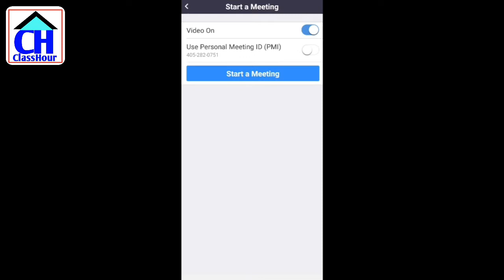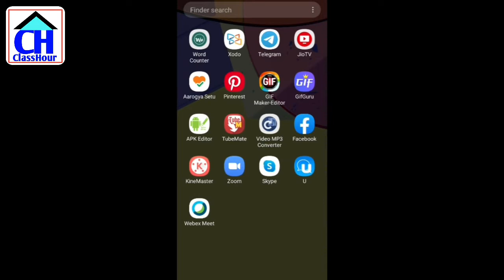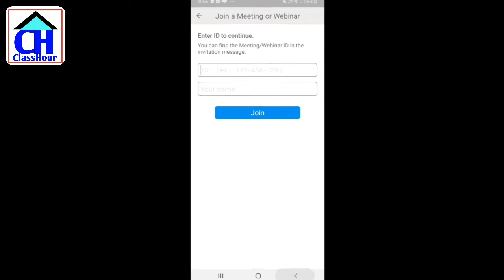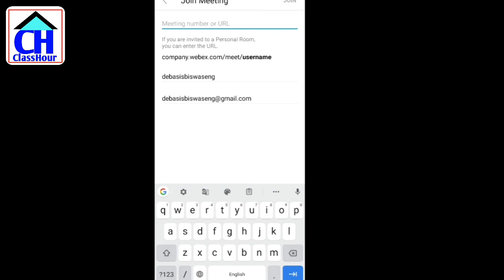অনলাইন ক্লাসের জন্য বেস্ট অ্যাপ, best app for online class, best apps for online meeting,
এই লোক ডাউনে বিশেষ করে ছাত্র এবং শিক্ষকরা খুব বিপদে পড়েছেন। প্রায় প্রত্যেকেরই টিউশন এবং স্কুল বন্ধ। তো বাড়ি থেকে কিছু অ্যাপের মাধ্যমে ক্লাস নেওয়া সম্ভব। আমি যেগুলি নিরাপদ অ্যাপ সেগুলি আপনাদের সামনে তুলে ধরলাম। যার মাধ্যমে আপনি ভিডিও কনফারেন্স করে ছাত্রছাত্রীদের সঙ্গে লাইভ ক্লাস করতে পারবেন।